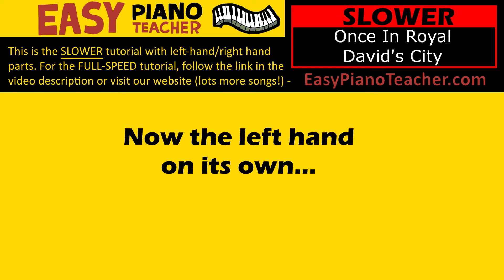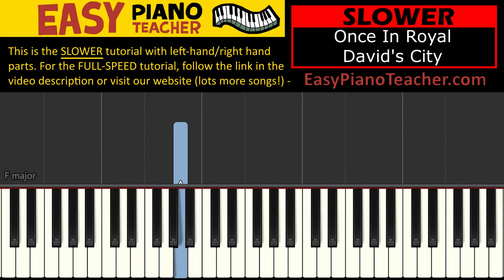🎹 EASY piano: Once In Royal David's City SLOW keyboard tutorial (Christmas carol) EPT w/ note names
🎹 An easy piano tutorial/lesson by EPT teaching you how to play "Once In Royal David's City" on the keyboard (Christmas carol) with note names.